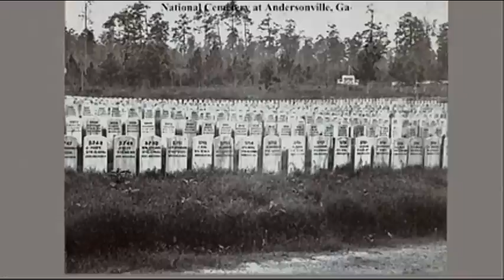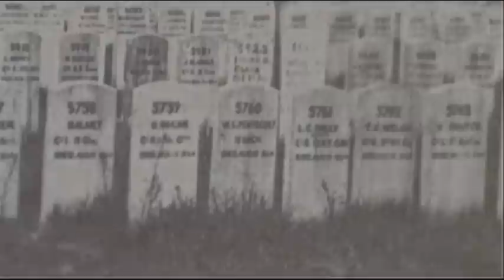The execution of Captain Henry Wirz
This project is a little different from my previous 3D layered images. This is the story of the execution of Captain Henry Wirz, the commandant of the Andersonville prison, told by using a series of images from the Library of Congress.

The opening scene begins on November 11, 1865 in the southern portion of the Old Capitol prison yard. The crowd, which had begun to assemble as early as 7 o’clock was admitted into the yard at 10 o’clock that morning. The newly finished dome of the capitol, only a quarter of a mile from the prison, could be viewed from the yard.

Walking up the thirteen steps of the scaffold, Wirz was led by the Provost-Marshal, then two Priests, then Wirz, followed by the guards and Capt. Walbridge in the rear. Captain Russell is shown reading the order, reciting the findings of the court and the approval of the sentence by President Andrew Johnson.

** Note: the person I labeled as Captain Henry Wirz at frame 1:10 is a mistake on my part. The person with his head bowed is a witness for the execution.  This will be corrected when I redo the video.** Ron Minor

The next scene shows L.J. Richardson, a Military Detective, adjusting the noose around Wirz’s neck.

The scene then zooms into the eyes of Captain Wirz, fading into another image of one of the victims of Andersonville, Corporal Calvin Bates of Co. E, 20th Maine Infantry Regiment.
Corporal Bates testified in the trial of Captain Wirz that he had been captured at the “Wilderness” on May 5, 1864. He entered Andersonville on the 23 of May 1864 to Sept. 12 1864. Due to the lack of shelter and being exposed to the inhuman conditions, Bates’ feet badly decayed so that both of this feet had to be amputated.

The next three images are of Andersonville Prison, taken on August 17, 1864
There are fourteen thousand Union soldiers buried at the grounds at Andersonville

The next scene returns to the execution of Captain Wirz.
At 10:32 am another Military Detective, Sylvester Ballou, at the signal of the Provost-Marshal put his foot on the trap release pedal, causing the trap to fall open with a heavy noise.
Within in a few minutes, Captain Wirz was dead. This image shows the hooded body of Captain Wirz hanging from the scaffold.

The next image has been labeled “Washington, D.C. Soldier springing the trap; men in trees and Capitol dome and beyond.” After enhancing the image, it can be seen that in this picture Captain Wirz’s body is in the process of being lowered.

After the trap had been opened, Wirz’s body had been kept hanging for 14 minutes. After his body had been examined by the Post-Surgeon Ford, and pronounced dead, his body was taken down and placed upon a stretcher.